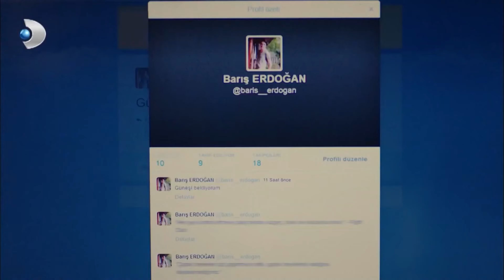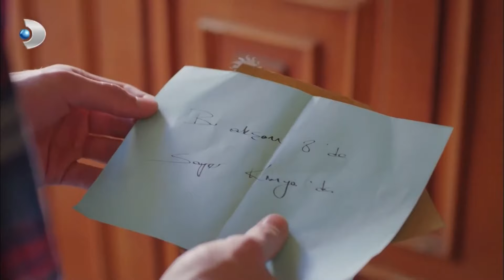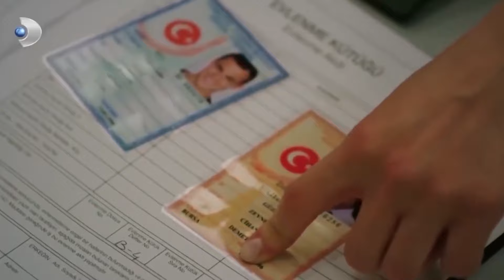Kimsenin Gücü Zeyker'i Ayırmaya Yetmez! | Güneşi Beklerken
Yapım: D Productions
Yapımcı: E. Ayşe Durmaz
Yönetmen: Altan Dönmez
Senaryo: Gökhan Horzum, Ayşin Akbulut, Cüneyt Bolak ve Deniz Dargı
Müzik  Süpervizör: Demir Demirkan